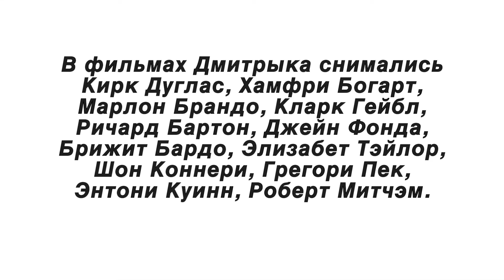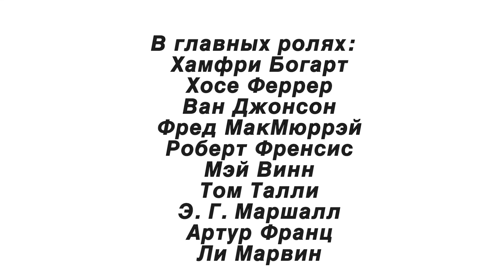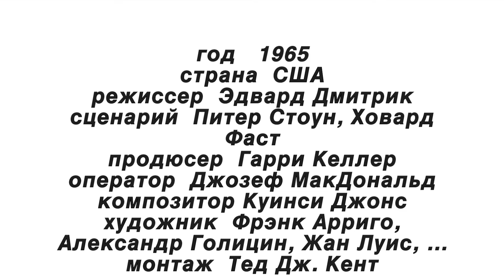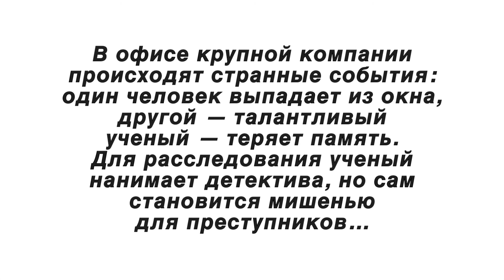🎬 Эдвард Дмитрик (TOP3 films Edward Dmytryk)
Мой ТОП 3 фильмов режиссёра  Эдварда Дмитрика  (TOP3 films Edward Dmytryk)
1.Восстание Кейна (The Caine Mutiny) 1954
В главных ролях:
  Хамфри Богарт
  Хосе Феррер
  Ван Джонсон
  Фред МакМюррэй
  Роберт Френсис
  Мэй Винн
  Том Талли
  Э. Г. Маршалл
  Артур Франц
  Ли Марвин
2.Молодые львы (The Young Lions) 1958
В главных ролях:
  Марлон Брандо
  Монтгомери Клифт
  Дин Мартин
  Хоуп Лэнг
  Барбара Раш
  Мэй Бритт
  Максимилиан Шелл
  Дора Долль
  Ли Ван Клиф
  Лилиан Монтевечи
3.Мираж (Mirage) 1965
В главных ролях:
  Грегори Пек
  Дайан Бэйкер
  Уолтер Мэттау
  Кевин МакКарти
  Джек Уэстон
  Лейф Эриксон
  Уолтер Абель
  Джордж Кеннеди
  Роберт Х. Харрис
  Энни Сеймур
Эдвард Дмитрык (Дмытрык, Дмитрик, англ. Edward Dmytryk, укр. Едвард Дмитрик; 4 сентября 1908, Гранд-Форкс, Британская Колумбия, Канада — 1 июля 1999, Энсино, Калифорния, США) — американский кинорежиссёр украинского происхождения, известный своими картинами 1940-х годов в жанре «чёрного фильма» (нуар). Входил в «Голливудскую десятку» — чёрный список видных деятелей Голливуда, которым из-за их коммунистических убеждений было запрещено заниматься кинематографической деятельностью в годы маккартизма.

Родился в канадском городке Гранд-Форкс в бедной семье украинских крестьян-эмигрантов. Когда Дмитрыки осели в Сан-Франциско, Эдвард с четырнадцати лет зарабатывал на жизнь продажей газет на улицах и работой посыльным на киностудии «Парамаунт». В дальнейшем занимался подсветкой, работал редактором, монтажёром, оператором, помощником режиссёра. Высшее образование получил в Калифорнийском технологическом институте.

В 1935 году поставил свою первую киноленту — фильм «Ястреб». Прославился благодаря антифашистским фильмам «Дети Гитлера» (1943), в котором передал формирование нацистских взглядов у немецкой молодёжи, и «Перекрёстный огонь» (1947), в котором выступил против антисемитизма.
В 1944 году вступил в Коммунистическую партию США. Левые политические взгляды режиссёра нашли отображение в его отношении к кинематографу: «Фильмы, хорошие или плохие, я делаю куда больше для народа, чем для элиты. Хотя надеюсь, что я никогда не оскорбил вкуса интеллектуалов».

  «Голливудская десятка» была осуждена на тюремное заключение сроком до одного года.

Второй период творчества Дмитрыка включает 25 фильмов. Впрочем, сам режиссёр считал, что творческие силы покидают его: «Когда я умру, о мне будут вспоминать не как о режиссёре, а только как об одном из „голливудской десятки“». В 1970-х ушёл из киноиндустрии, преподавал в Техасском университете, университете Южной Калифорнии. Написал несколько книг о киноискусстве.
В фильмах Дмитрыка снимались Кирк Дуглас, Хамфри Богарт, Марлон Брандо, Кларк Гейбл, Ричард Бартон, Джейн Фонда, Брижит Бардо, Элизабет Тэйлор, Шон Коннери, Грегори Пек, Энтони Куинн, Роберт Митчэм.